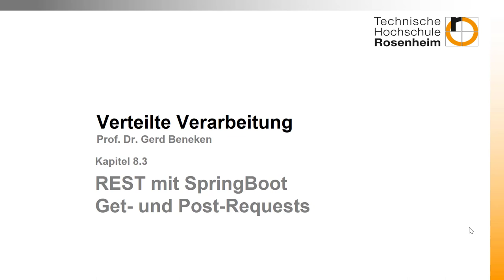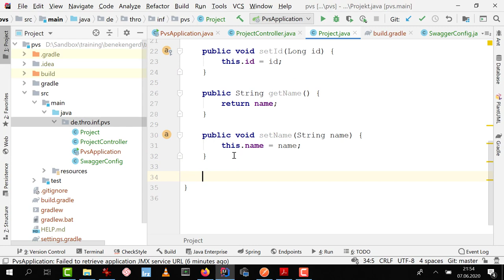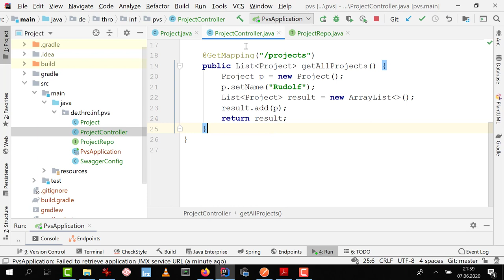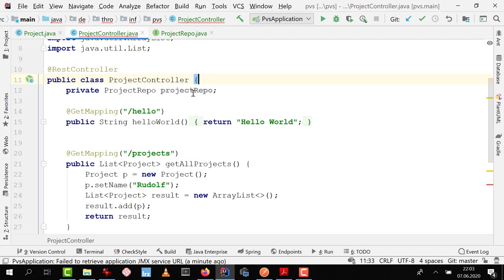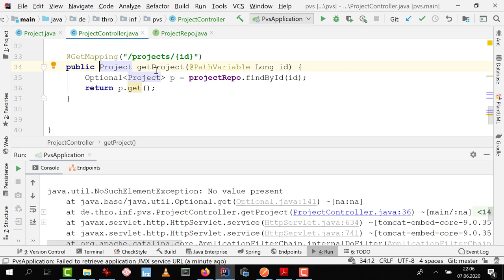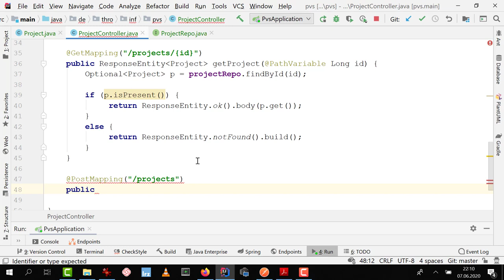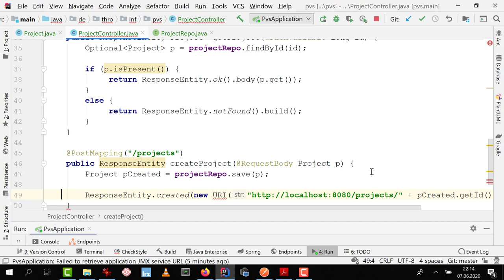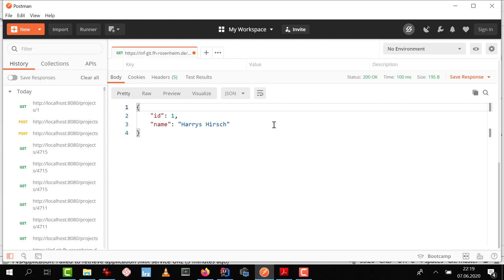Woche 08 (3): SpringBoot GET und POST sowie Entities und Ressourcen